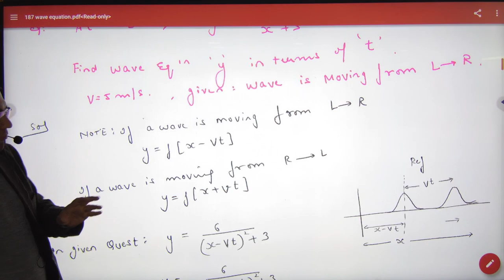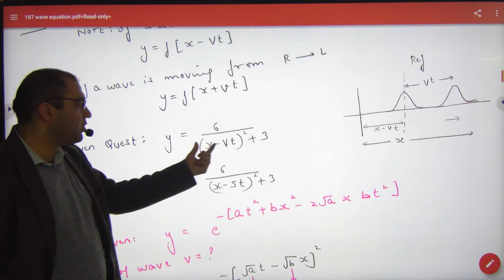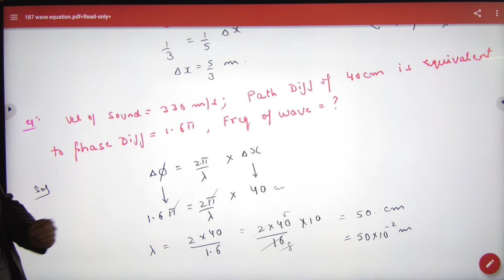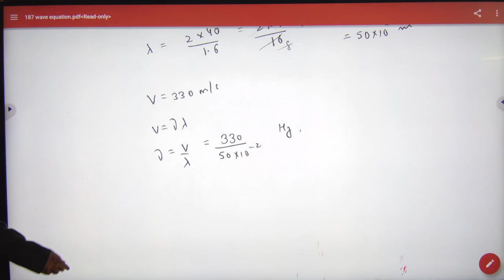379 Wave Equation part 3